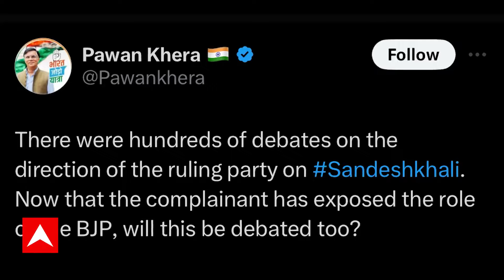Lok Sabha Election 2024: বিজেপিকে আক্রমণ করতে গিয়ে তৃণমূলের পাশে দাঁড়াল কংগ্রেসের মুখপাত্র!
West Bengal News: ভাইরাল ভিডিও ঘিরে ফের একবার শিরোনামে সন্দেশখালি (Sandeshkhali Incident)। কিন্তু, এই ইস্য়ুতে কংগ্রেস কোন দিকে?  তা নিয়ে কার্যত কোন্দল বেধে গেছে জাতীয় এবং প্রদেশ কংগ্রেসের মধ্য়ে। সন্দেশখালির ভাইরাল ভিডিও নিয়ে, বিজেপিকে আক্রমণ করতে গিয়ে, কার্যত তৃণমূলের পাশে দাঁড়িয়েছেন কংগ্রেসের মুখপাত্র পবন খেরা। যা নিয়ে তাঁকে তীব্র আক্রমণ করেছেন প্রদেশ কংগ্রেস সভাপতি অধীর চৌধুরী। ABP Ananda Live